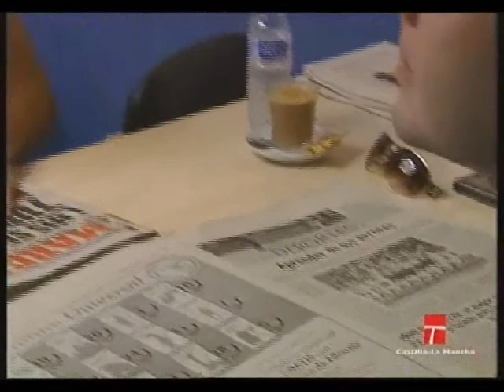CMT. Videonoticias 18/06/2008. Ediciones Tarde y Noche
Publicada la lista de bajas y de transferibles del Albacete Balompié.
Por otra parte Barkero hace balance de su estancia en nuestra ciudad.